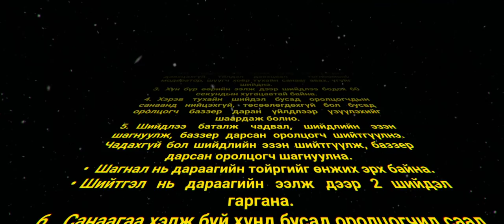168, 290, Bekatrina, HXSOYVM, XOMBOO (MOTR) @ TOOLS - original entertainment game show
Хүний амьдралдаа өдөр тутам ашигладаг энгийн эд хэрэгслийг хэрхэн бүтээлч, үр ашигтай, өвөрмөц аргаар, санаанд оромгүй байдлаар аль эсвэл хөгжилтэйгөөр хэрэглэж болох болон оролцогчид хэрхэн оюунаа уралдуулж тоглохыг харуулах хөгжөөнт тоглоом.

TOOLS тоглоомын дүрэм (зохиогчийн эрхээр хамгаалагдсан)
1. Тоглоом хэнээс эхлэхийг хөзөр сугалж шийднэ.
2. Нэг тойрогт нэг санаа буюу нэг үйлдэл давхцахгүй. Үйлдэл давхцвал  тоглоомын модератор, шүүгч хоёр тухайн санааг авах, үгүйг шийднэ.
3. Хүн бүр өөрийн ээлж дээр шийдлээ бодох 60 секундын хугацаатай байна.
4. Хэрэв тухайн шийдэл бусад оролцогчдын санаанд нийцэхгүй, төсөөлөгдөхгүй бол бусад оролцогч баззер даран үйлдлээр үзүүлэхийг шаардаж болно.
5. Шийдлээ баталж чадвал, шийдлийн эзэн шагнуулж, баззер дарсан оролцогч шийтгүүлнэ. Чадахгүй бол шийдлийн эзэн шийтгүүлж, баззер дарсан оролцогч шагнуулна.
• Шагнал нь дараагийн тойргийг өнжих эрх байна.
• Шийтгэл нь дараагийн ээлж дээр 2 шийдэл гаргана.
6. Санаагаа хэлж буй хүнд бусад оролцогчид саад учруулж дуу чимээ гаргах, элдэв үйлдэл хийн сатааруулж болно.
7. Оролцогчид сайн дураар “SOS” тусламж үзүүлэх боломжтой буюу тоглоомын турш 1 удаа аль 1 нэг оролцогчид шийдэл өгч, хасагдахаас аварч болно.